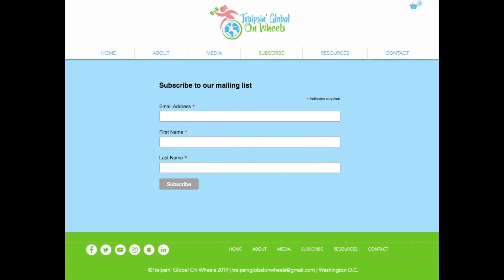TGOW Podcast #28: Silvia Quan, IDA Secretariat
Born in Guatemala, her academic qualifications include: a pre-graduate degree in Mathematics, a graduate degree in Chemistry, Post-graduate degrees in Social Management and in Gender Studies, and a M.A. in Human Rights.

Silvia joined the International Disability Alliance (IDA) Secretariat in July 2017 and is leading the work of the Secretariat in relation with the UN Treaty Bodies in order to mainstream the Convention on the Rights of Persons with Disabilities (CRPD) standards and facilitate the participation of disabled persons organizations (DPOs) in the work of the UN Treaty Bodies, in particular the CRPD Committee. Between 2011 and 2016, Silvia served as an expert in the UN CRPD Committee, and served as Vice-Chairperson during the last two years. Silvia has been engaged in promoting the CRPD since its drafting by the UN Ad Hoc Committee in 2003. Silvia is based in the IDA Geneva Office.

Subtitles: Lauren Brown